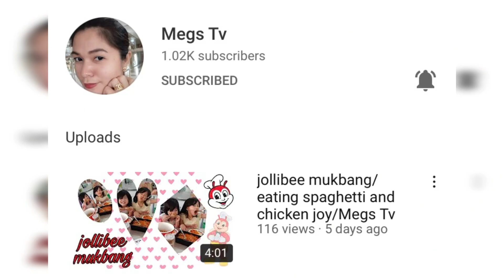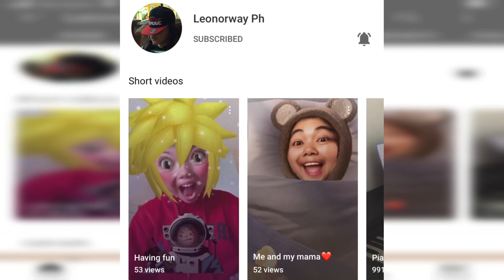HOW GOLDEN RETRIEVER BEHAVE IN THE VET?/BAILEY'S FIRST VISIT IN THE VET? 🐶/GULFSHORE ANIMAL HOSPITAL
Hi to all paw lovers out there. In today's video guys, we are going to take our fur baby Bailey to his first visit in the vet and let's see how he behave.

GOLFSHORE ANIMAL HOSPITAL
Hours:
Friday 8AM–5PM
Saturday 8AM–12PM
Sunday Closed
Monday 8AM–5PM
Tuesday 8AM–5PM
Wednesday 8AM–5PM
Thursday
(Christmas Eve)
8AM–5PM